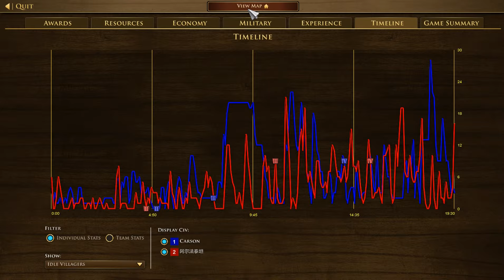Age of Empires 3- Italy Vs Malta | Carson Vs 阿尔法泰坦 | Definitive Edition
Stats
Carson (Italy)= Rank 29 (ELO= 1938)
阿尔法泰坦 (Malta)= Rank 116 (ELO= 1713)

Outcomes
阿尔法泰坦 (Malta Wins) Vs Carson (Italy)

Description
Italy FI vs Malta Semi FI

1v1 Ranked Game Age of Empire 3 Definitive Edition
Age of Empires III: Definitive Edition | Xbox
Age of Empires III: Definitive Edition - Play with Game Pass
Age of Empires 3: Definitive Edition Review
Age of Empires III: Definitive Edition - Launch
age of empires 3: definitive edition - united states
age of empires 3: definitive edition vs original